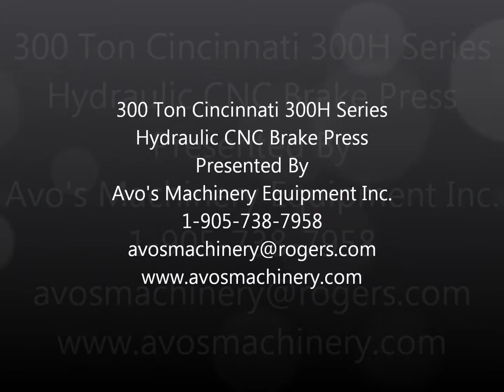300 Ton Cincinnati 300H Series Hydraulic CNC Brake Press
300 Ton Cincinnati 300H Series Hydraulic CNC Brake Press

Specifications:

Model - 300 H Series X12’
Tonnage - 300 Ton
Bed Length - 172”
Between Housing - 149”
Stroke - 12”
Throat Depth - 10.5”
Open Height - 18”
Closed Height - 8”
Fast Approaching Speed - 77 IPM
Pressing Speed - 37 IPM
Return Speed - 80 IPM
Electrics - 575V/3PH/60HZ
Approximate Weight - 45,000 LBS
Overall Dimension - 185”L x 70”W x 142”H

Equipped With:

Hurco Auto Bend 5C Single Axis CNC Back Gauge
Spectra Light Curtains
Hydraulic Cooling System
Foot Pedal
Foundation Required

Best Regards,
Greg & Avo
Avo’s Machinery Equipment Inc.